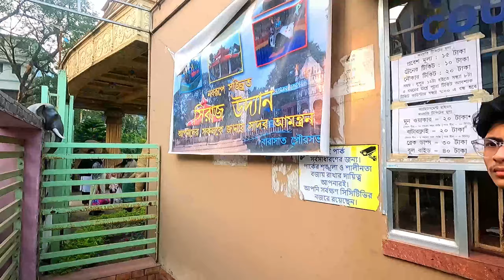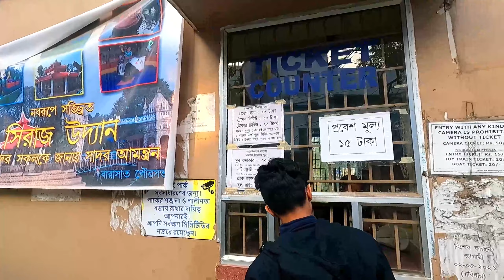SIRAJ UDDYAN |HATIPUKUR PARK |DAY OUTING |GET TOGATHER/sayani's Box.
Our kids met their friends first time in an outing at Hatipukur park , Barasat.
We all enjoyed a lot. This video is all about a day outing at Hatipukur park AKA Siraj Uddyan.
Entire video was captured with GoPro9.